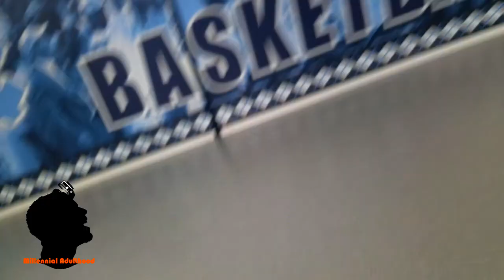Millennials In The Moment With North Carolina Basketball (Adulting With UNC Basketball 2017-2018)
We have the incredible opportunity to do a pretty cool adulting job. Both Curtis and I are sports videographers for UNC and it's basketball season! So we were on the court with the North Carolina Basketball team during their 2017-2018 season opener against UNI. As twenty something year old millennials who have been UNC fans all of our lives, this job is incredible. Being around all of these athletes and this school makes you smile, but most importantly it makes you live in the moment, and that's what adulting should be.

As we go down on the floor of the UNC Mens and Womens basketball courts, you will get up close and personal with one of the most beloved teams in the whole country. As Millennials we are always thinking about the next move to make, we have always been put in a position to where we have to grind harder and longer than others. One thing we can learn from older generations is how to do this adulting thing properly. I've always heard that we should live in the moment and being around North Carolina Basketball has made both Curtis and I live in the moment and appreciate the blessings that have come to us. We are two millennials who get to film their favorite college team on a weekly basis. UNC basketball will be even more dear to our hearts now.

Even though we graduated from different schools, we still appreciate North Carolina basketball. The 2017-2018 UNC basketball season will be one to remember. Not only will we film the UNC mens and womens basketball team, but we will be interacting with players, coaches, and workers alike. Cracking jokes and living life. We will learn to live in the moment, we will learn to be appreciative of this adulting journey. Most importantly, we will be millennials still figuring out life. So check out this UNC mens and womens basketball video for the 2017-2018 teams! This season is sure to be fun!